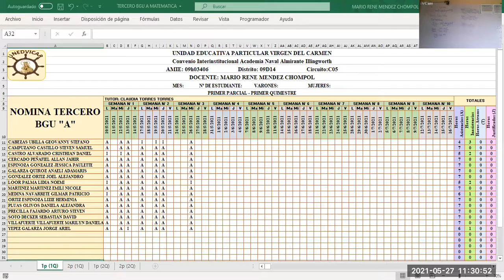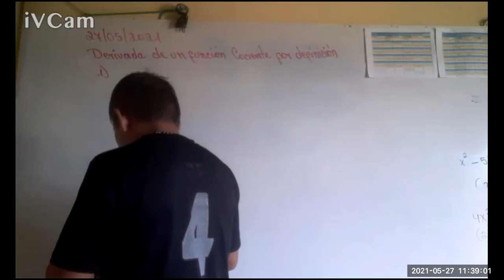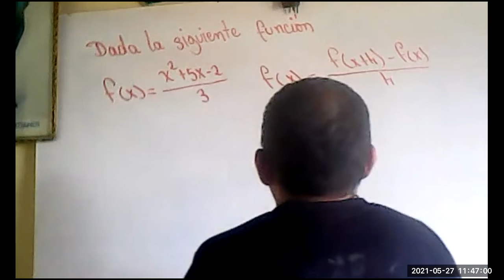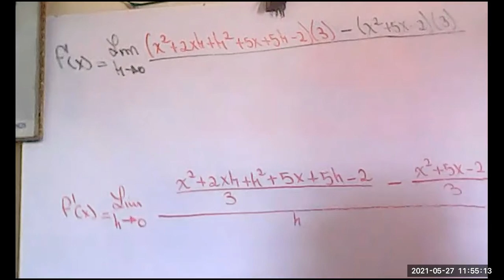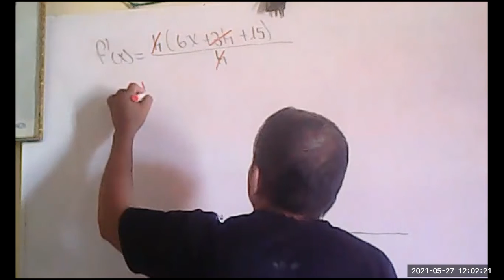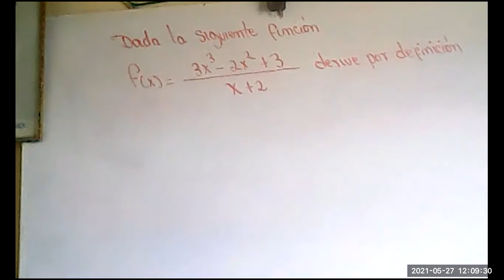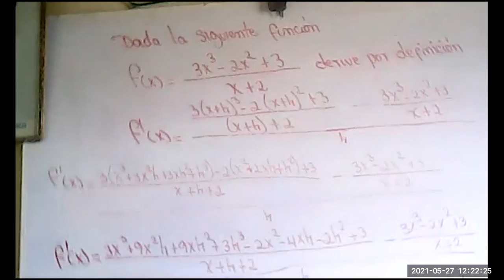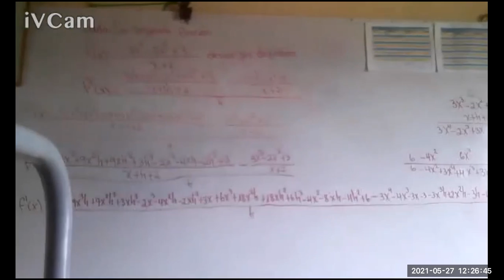DERIVACION DE UNA FUNCION COCIENTE, TERCERO BGU